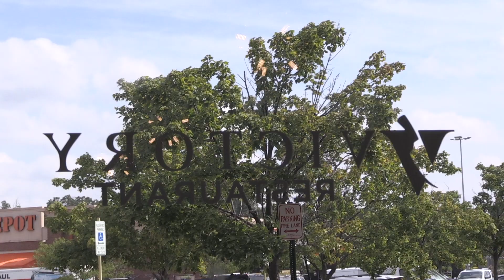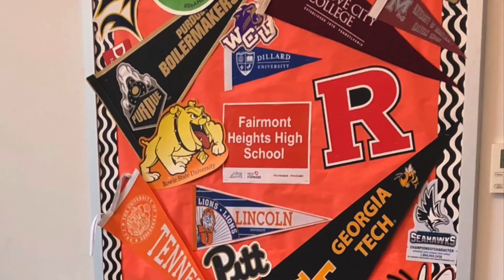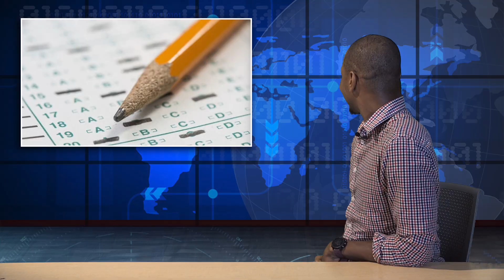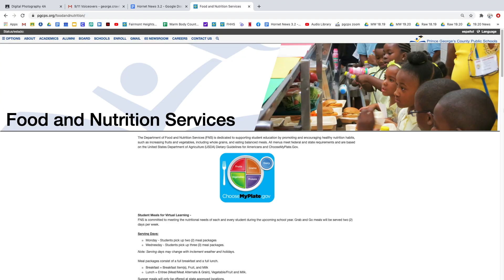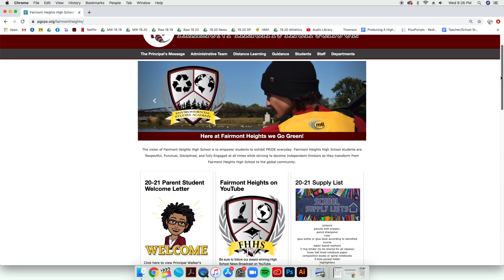9.11.20 - Chef Tobias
Hey Hornet Fam, we are back to airing on Fridays. Still looking to drop an episode once a week. In this episode we meet with home grown celebrity chef Tobias Dorzon, we take a moment to remember the events of 9/11/2001, We hear from our leader Principal Torrie Walker and of course our weekly update. Thank You Chef Tobias for the opportunity. @tobiasdorzon